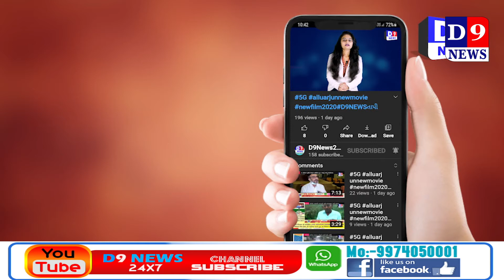D9NEWS ધોરાજી શ્રુષ્ટિ રૈયાણી ની હત્યાને પગલે ડે.કલેકટર કચેરી ખાતે આવેદનપત્ર અપાયું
Title:  ધોરાજી શ્રુષ્ટિ રૈયાણી ની હત્યાને પગલે ડે.કલેકટર કચેરી ખાતે આવેદનપત્ર અપાયું
Name of the Reporter : Alpesh trivedi
Date & Time : 21/03/2021 12:00:00

Description
રાજકોટ જીલ્લાના ધોરાજી માં આજરોજ તાલુકા આમજનતા દ્વારા ડે.કલેકટર કચેરી ખાતે આવેદનપત્ર આપવામાં આવ્યું.

જેતપુર ના જેતલસર ગામે સૃષ્ટિ બેન દિકરી ના હત્યા કરવામાં આવી છે તેના આરોપીને કડક સજા આપવામાં આવે.

ધોરાજી તાલુકા આમજનતા  દ્વારા ગેલેકસી ચોક થી લઈને ડેપ્યુટી કલેક્ટર ઓફિસ સુધી બાઈકરેલી  કરી આવેદનપત્ર આપવામાં આવ્યું.